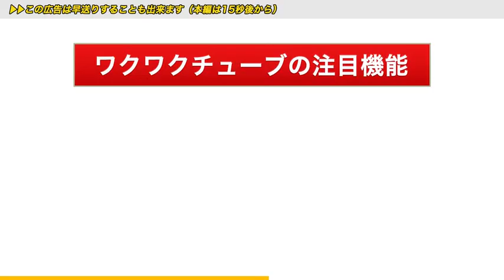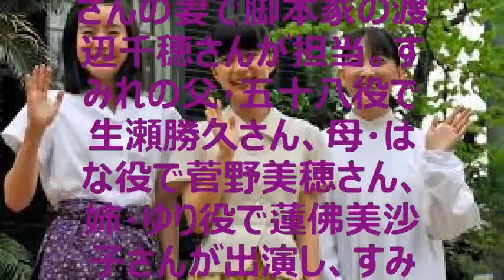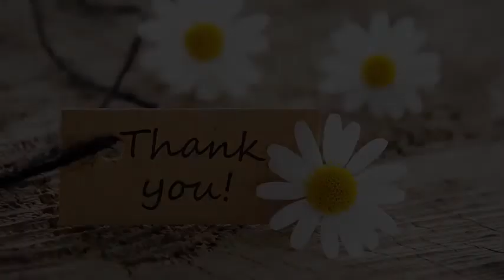芳根京子：べっぴんさんヒロインは超ポジティブ 「落ち込む余裕あったら前を向きたい」わくわく動画倶楽部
【関連動画】

ももクロ 百田夏菜子、次期朝ドラ「べっぴんさん」出演決定で意欲。ヒロイン・芳根京子との2ショットも公開。